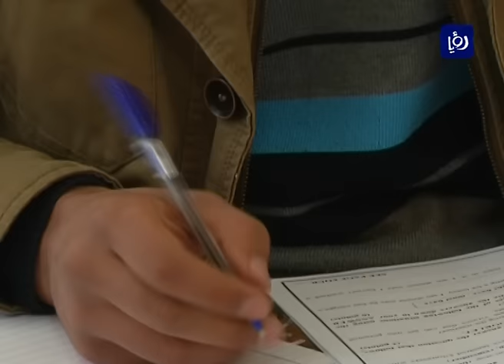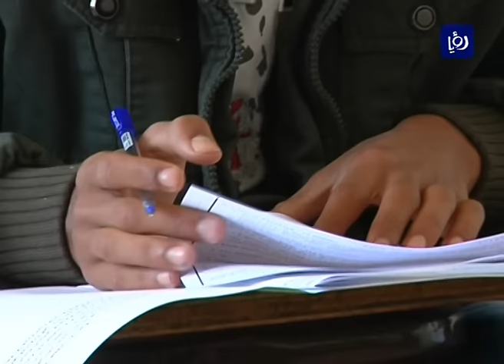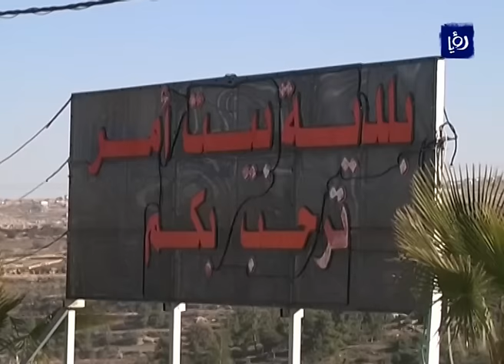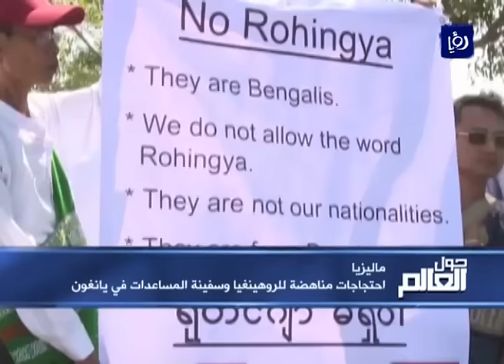نشرة أخبار رؤيا بتاريخ 9-2-2017 | Roya News Broadcast